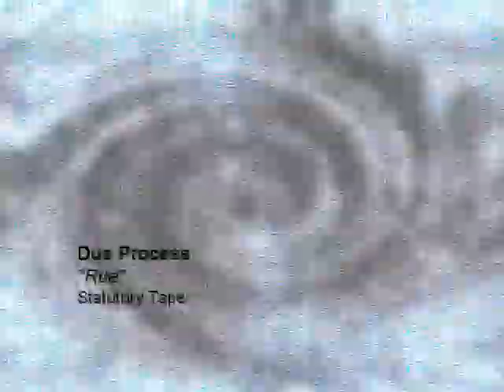Due Process - Rue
Responding to the public thirst for mournful dirges, Due Process recorded this commercially-oriented tune in 1985 at Mike Wayne's Lawrence St. studio during a heatwave. Listen carefully and you can hear the cars roar by the open windows.

Doug Leipziger - Crumar string performer & violin
Ron Lessard - Flex-a-tone
David Vaillancourt - Roland SH101 & Yamaha CS01
Mike Wayne - Korg Poly61M